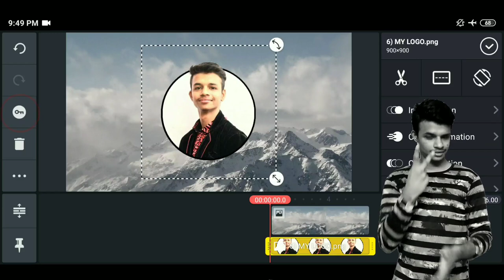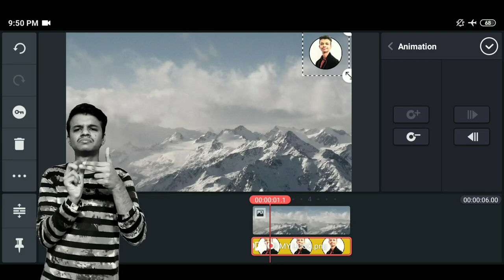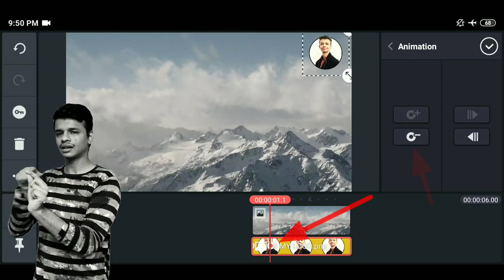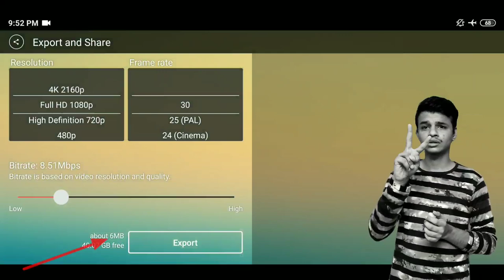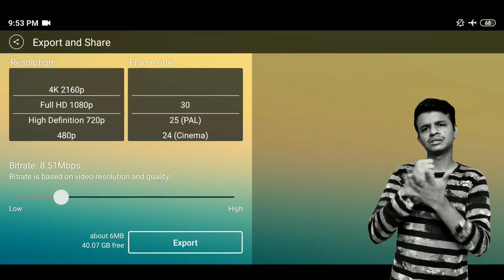Keyframing Animation, How to save HD video Class-6 || KineMaster Tutorial || Deaf Vlog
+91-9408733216